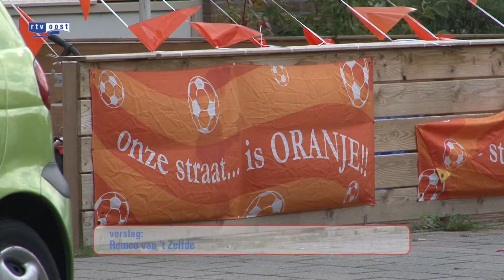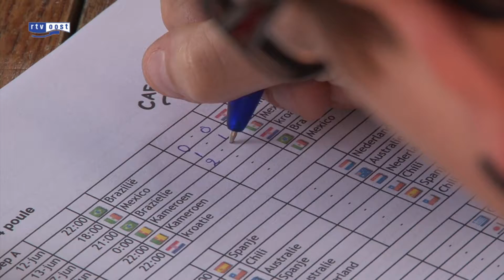Overijssel klaar voor WK voetbal in Brazilië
Overijssel leeft er in spanning naar toe, de wedstrijd Spanje-Nederland. De eerste krachtmeting voor Oranje op het WK.

Het land leeft mee, de middenstand probeert zijn graantje van de voetbalkoorts mee te pikken en straten kleuren oranje. Toch lijkt het allemaal wat minder uitbundig dan bij vorige toernooien.